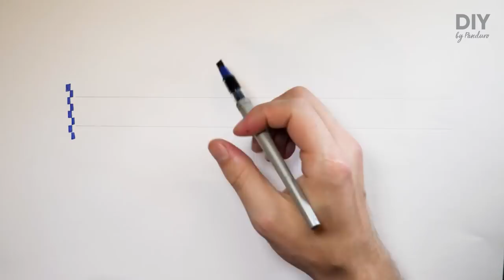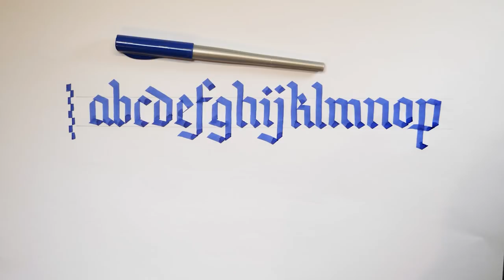Panduro DIY – Parallell pen calligraphy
We asked our friend Letterboy to give you som of his best tips on calligraphy with a parallell pen. He says about the pen:
"The Pilot Parallel Pen is an excellent pen that works for many different calligraphy styles. What makes it so good is that it’s as sharp as a traditional dip pen, but it doesn’t need to be dipped in ink because it has an ink cartridge instead. However, it can also be used as a dip pen if you like. The Pilot Parallel Pen comes in four sizes and above all, it lasts a long time. That’s important!"
So have a look att the three different styles in this video, to see how you can use it for different styles.
Get more tips from Letterboy at @letter_boy